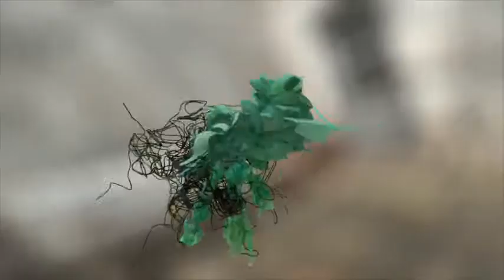Silicon Slave ft Pann - Tree People (Bootleg Music Video)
Unofficial bootleg music video for Tree People
from Silicon Slave's EP - Slow n Steady

Lovingly created from snippets of Andy Thomas' animations

This video was made for no profit and all original copyright goes to the original owners of the video material.